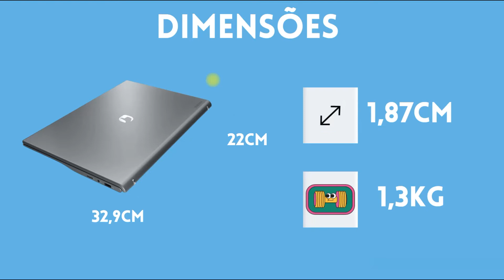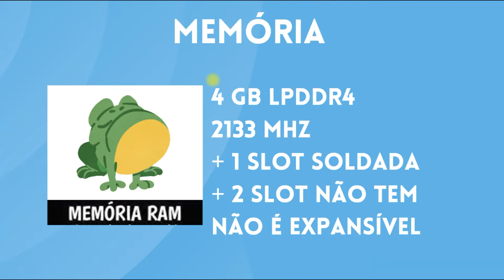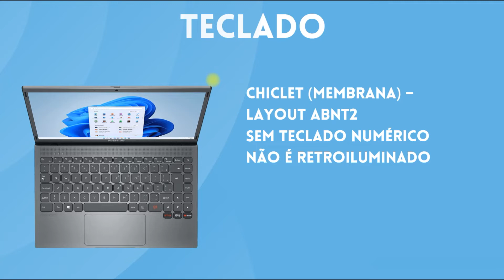Notebook Positivo Motion - C4120F AX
Capítulos:
00:00 Introdução
00:36 Processador
01:08 Dimensões
01:26 Tela
01:48 Placa de Vídeo
02:00 Memória
02:21 Câmera / Áudio
02:29 Armazenamento
03:02 Teclado
03:22  Bateria
03:34 Portas e Conexões
04:11 Quais Programas Rodam?
04:36 Quais Jogos Rodam?

😁SUPER DICA
✔ Melhor Ferramenta para Youtubers

Translated titles:
Notebook de movimiento positivo-C4120F AX

Positive Motion-Notebook-C4120F AX

Bloc-notes à mouvement positif-C4120F AX

सकारात्मक गति नोटबुक-C4120F AX

Positive Motion Notebook-C4120F AX

Notebook con movimento positivo-C4120F AX